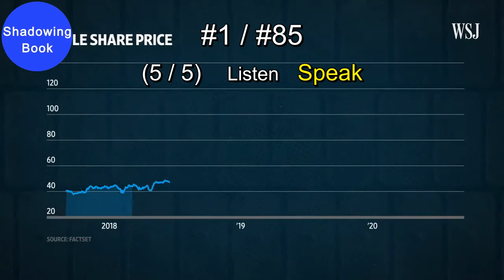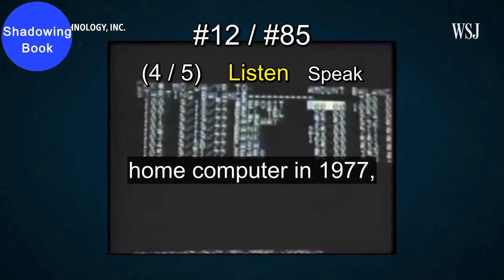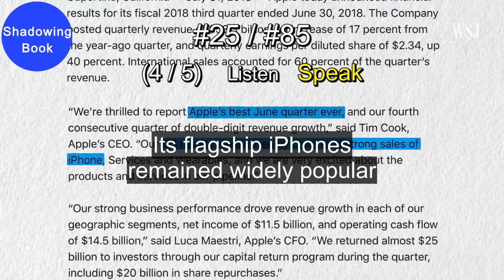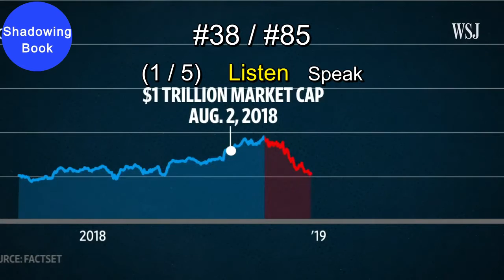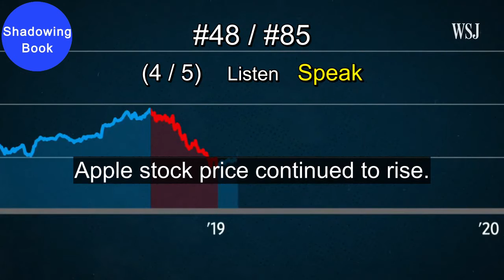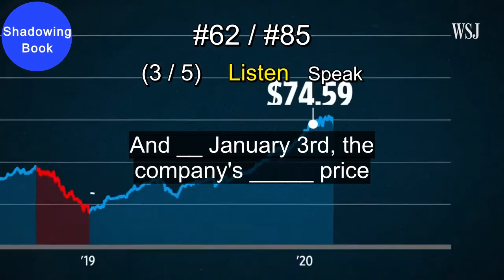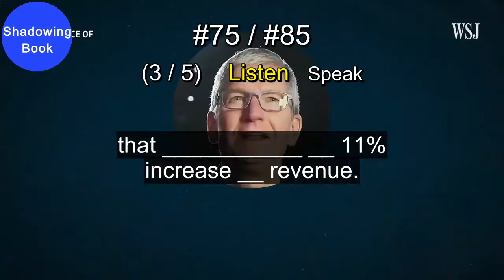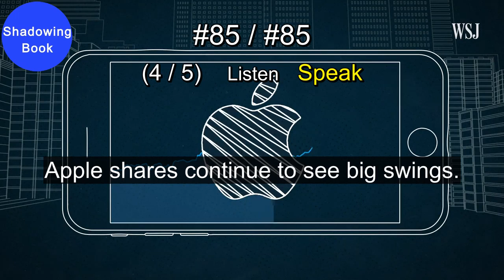[ShadowingBook] Inside Apple’s Rise to $2 Trillion | WSJ